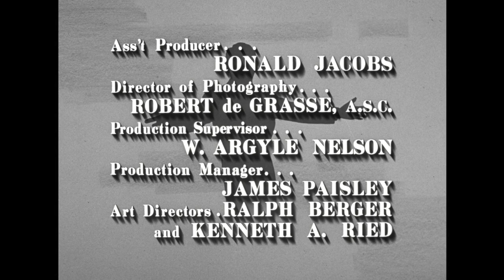The Danny Thomas Show - Season 6, Episode 20 - Shirley Jones Makes Good - Full Episode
The daughter (Shirley Jones) of Danny's mentor comes to New York for a job at the Copa, but she can't sing.